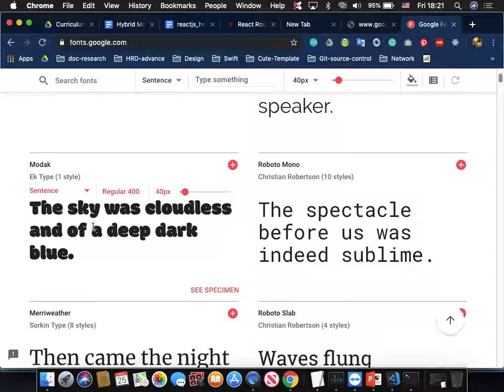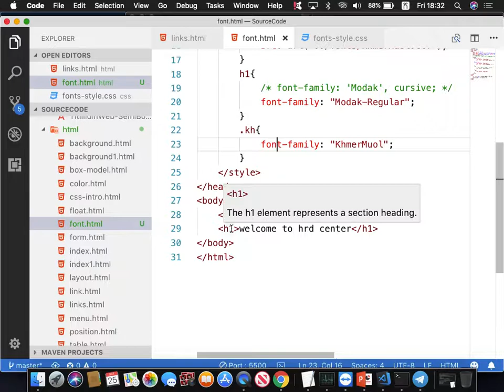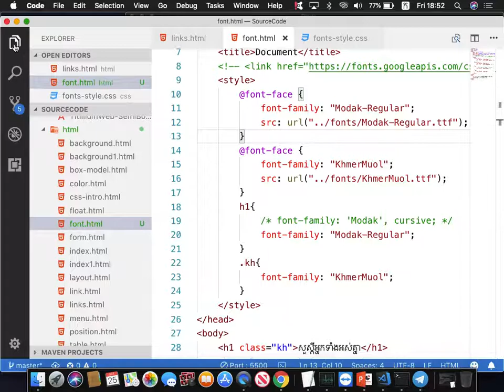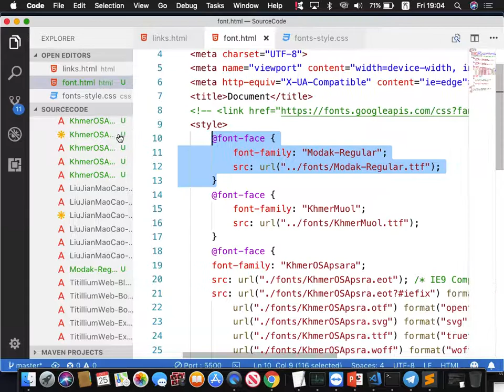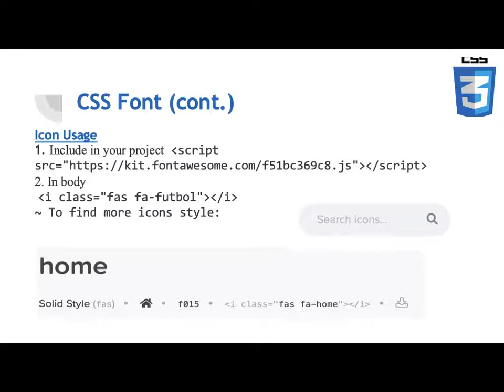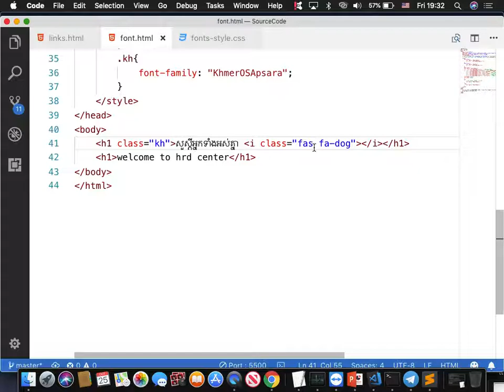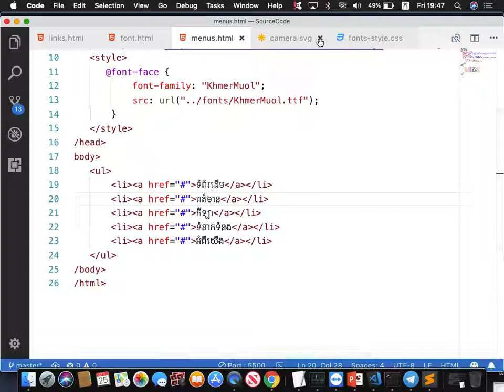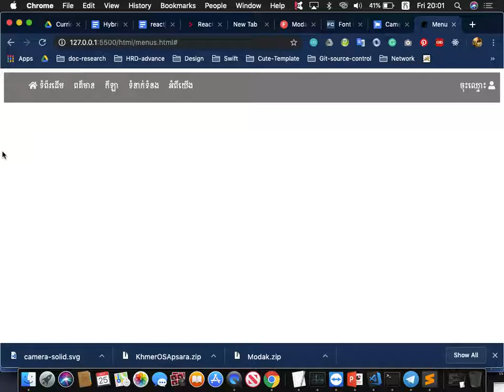7. CSS - font family, font icon with menu